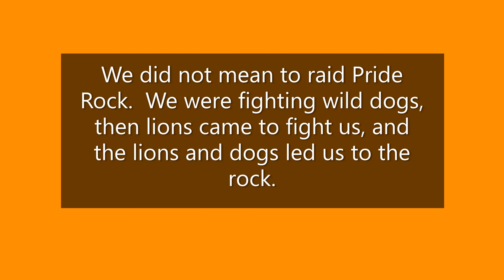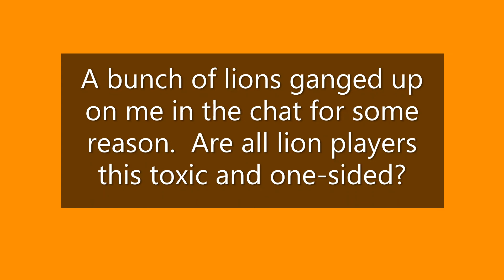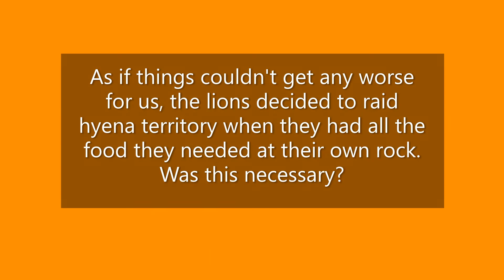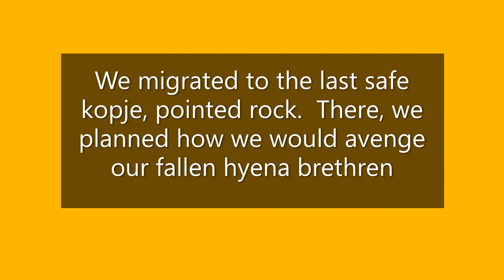The Tickle Kings | Hyena Clan Documentary Movie | ROBLOX: Testing A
Journey to the savanna as we follow a hyena clan led by Doctor Hyena and his ROBLOX friend Archosaur